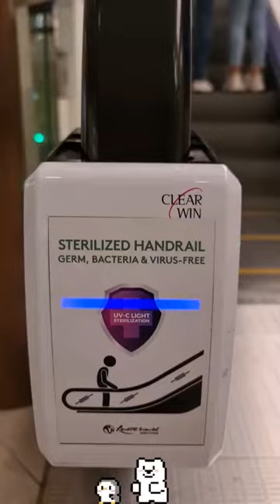STERILZED HANDRAIL GERM BACTERIA & VIRUS FREE RESORT WORLD GENTING CLEAR WIN UV LIGHT STERILIZATION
🙏🙏"Tip Jar" 🙏🙏 Crypto wallet: If you find this or any of my videos helpful, you can send any BEP20 (BS8) or ERC20 (ETH) tokens to this wallet address.